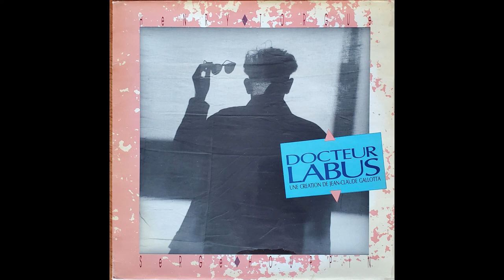Docteur Labus - Les Violons D'Emma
The music of Henry Torgue and Serge Houppin - 1988